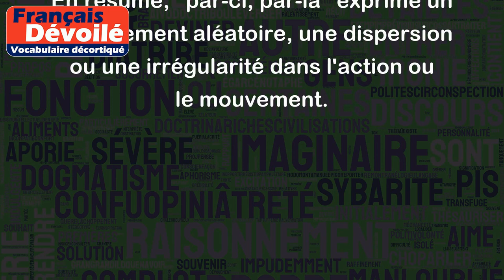Par-ci, par-là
L'expression "par-ci, par-là" est utilisée pour indiquer un mouvement ou une dispersion dans différentes directions ou endroits. Elle suggère une idée de vagabondage, de mouvement aléatoire.
Par exemple, si quelqu'un dit : "J'ai cherché mes clés par-ci, par-là", cela signifie qu'il a cherché ses clés ici et là, dans différents endroits sans avoir de destination précise.
"Par-ci, par-là" peut également être utilisé pour décrire une activité ou un comportement qui se produit de manière irrégulière et dispersée. Par exemple, si quelqu'un dit : "Il vient par-ci, par-là pour rendre visite à ses amis", cela signifie qu'il rend visite à ses amis de temps en temps et sans suivre un itinéraire fixe.
En résumé, "par-ci, par-là" exprime un déplacement aléatoire, une dispersion ou une irrégularité dans l'action ou le mouvement.